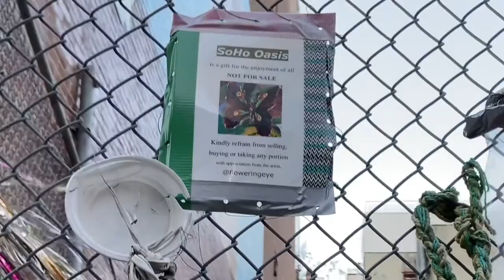2020 December Walking Tour of SoHo, Manhattan | NYC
Today I took a walk on SoHo streets.

Almost all of SoHo is included in the SoHo–Cast Iron Historic District. It consists of 26 blocks and approximately 500 buildings, many of them incorporating cast-iron architectural elements.